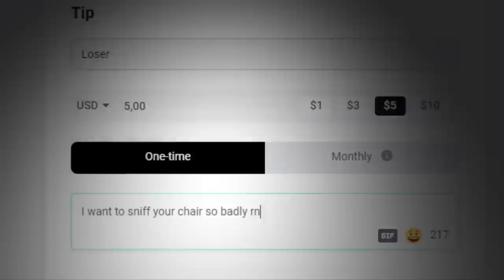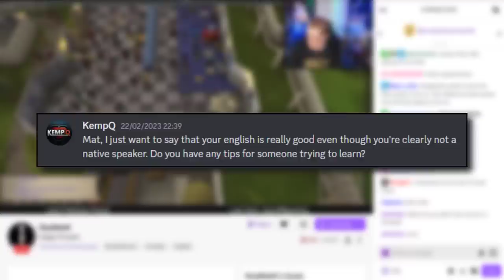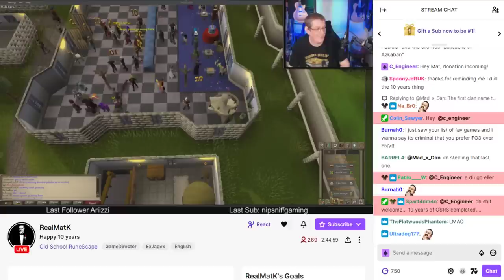Which combat style makes the most money in 1 hour (vs KempQ, Framed)